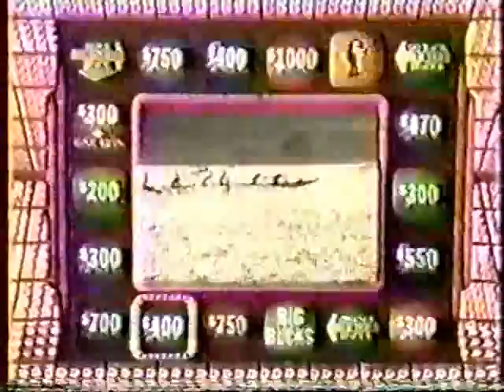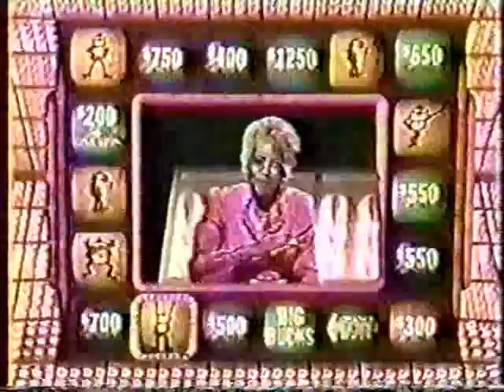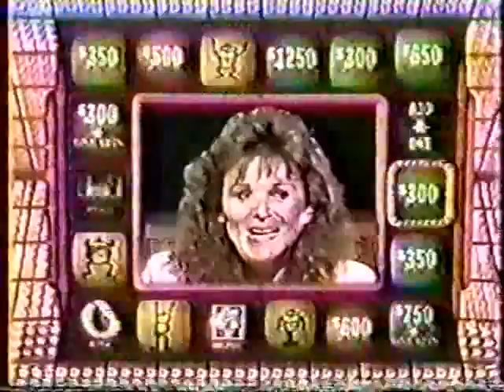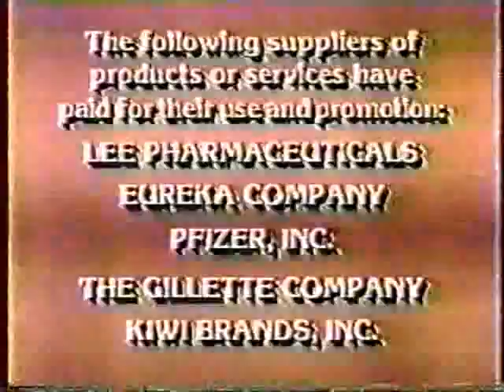Press Your Luck #707 - Jo/Robert/Donna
From June 13, 1986.  A win by a very close margin and a close up of the "Ugly Whammy" is shown before the Round 2 board.  Next episode is #708 thru #727.